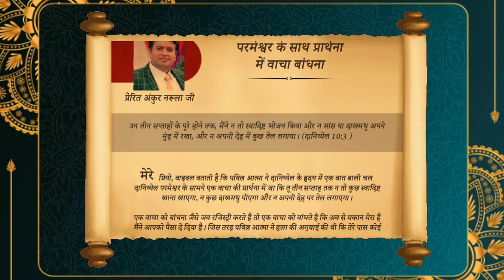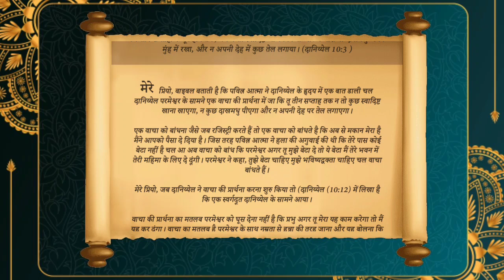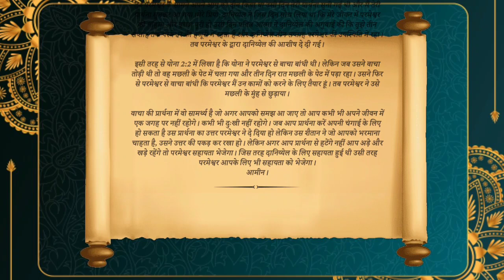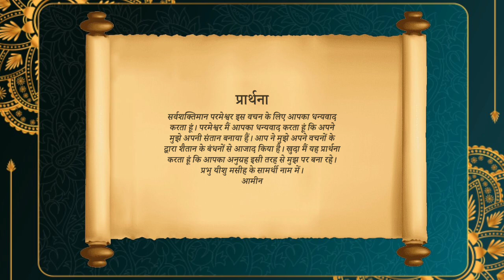वाचा की प्रार्थना | Book of My Prophecy 13-मार्च-2023 By Apostle Ankur Narula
Ankur Narula Ministries, Apostle Ankur Yoseph Narula, Pastor Sonia Yoseph Narula, Khambra Church